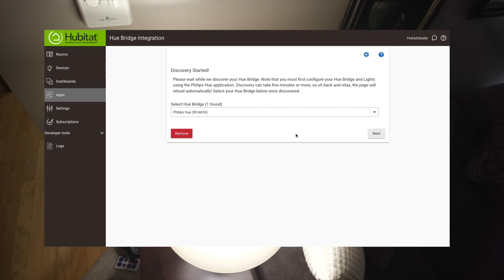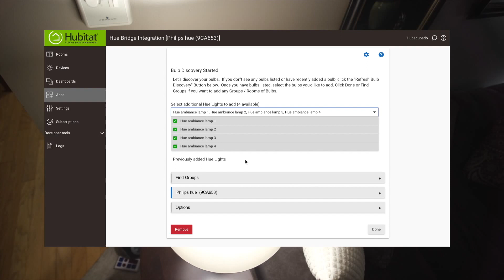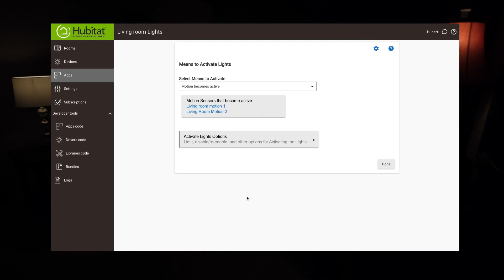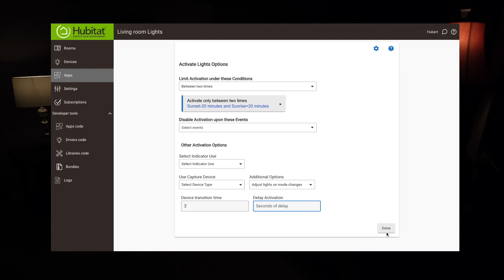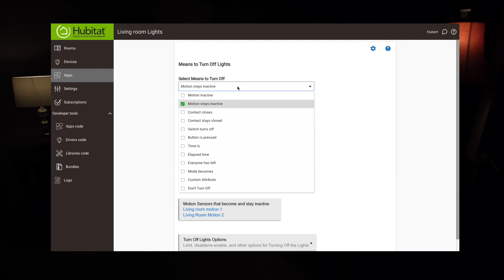Philips Hue White Ambience bulbs automated with Hubitat Elevation Room Lighting App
See how Philips Hue White Ambience lights can light up your room when automated with Hubitat Elevation hub. Featuring the new Room Lighting app.